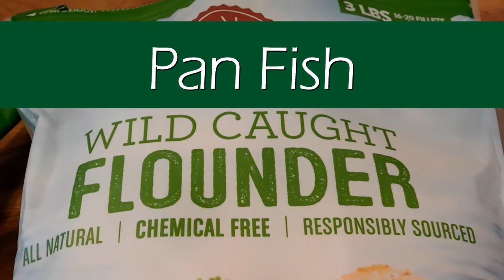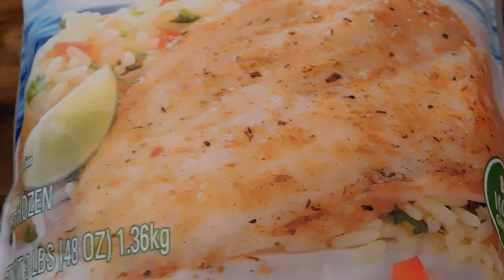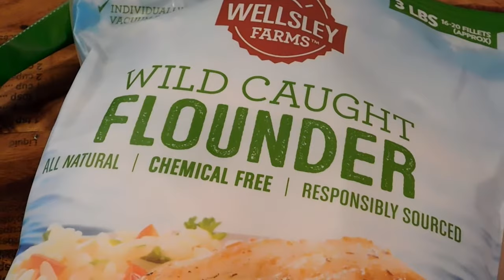How to Fry Flounder Fish Fillets *** Pan Flounder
How to Make Fried Flounder Fish Fillets
1984 Charlotte Walker TV Recipes
Rinse the fish thoroughly and pat dry with paper towels
Prepare flour mixture with 1 cup all-purpose flour,1/2 teaspoon salt, pinch of pepper.
Coat fish fillets with flour mixture.
Prepare egg mixture with 2 eggs plus 2 tablespoons milk; dip fish in egg mixture.
Coat fish with bread crumbs.
Heat up 2 tablespoon butter with 2 tablespoon oil in a large skillet.
Add coated fish; pan fry over medium-high heat 2 minutes until browned each side, turning carefully.